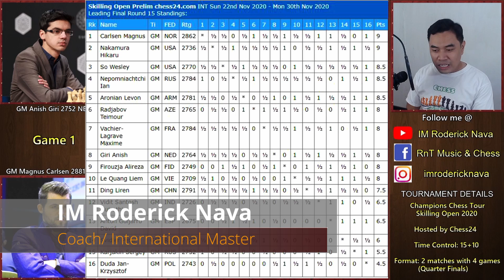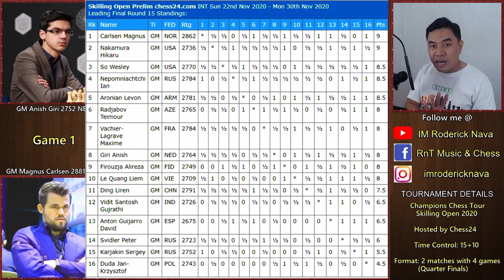Matira mabtibay sa bakbakan nila GM Carlsen vs. GM Giri sa Quarter Finals ng Skilling Open 2020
World Chess Champion Magnus Carlsen tops the field for the Skilling Open, the 1st event on the $1.5 million Champions Chess Tour. The 16-player field will be cut to 8 players in a single round-robin on the first 3 days before the remaining participants play a 6-day knockout. The prize fund is $100,000, with a $30,000 top prize. All games are played online on the chess24 Playzone. Each knockout match is played over two days, with two 4-game rapid matches at a time control of 15 minutes for all moves and a 10-second increment from move 1. If the matches end 1:1, two 5+3 games will be played, followed, if necessary, by Armageddon, where White has 5 minutes to Black's 4, but a draw counts as a win for Black.